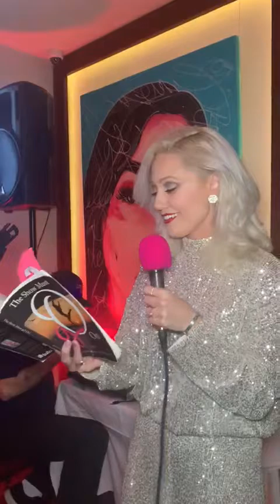Olivia Hutcherson | Old Friend... | LIVE @Avos Pinot & Poetry Reading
Pinot & Poetry Reading LIVE with @livstrongpoetry @avosgrill 💋